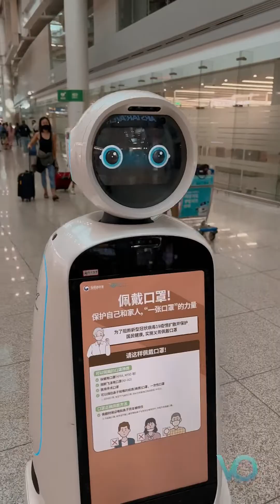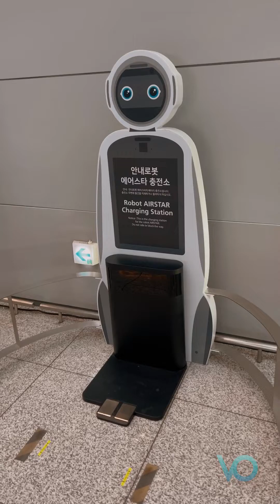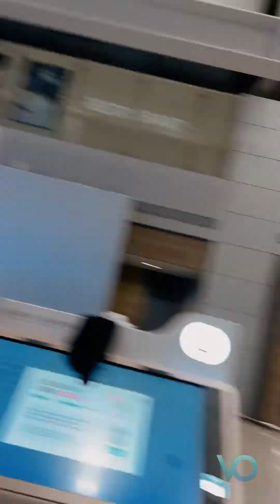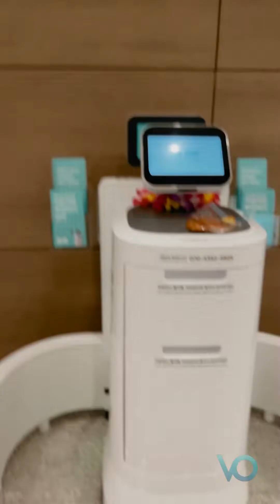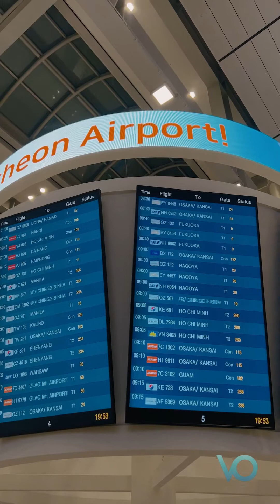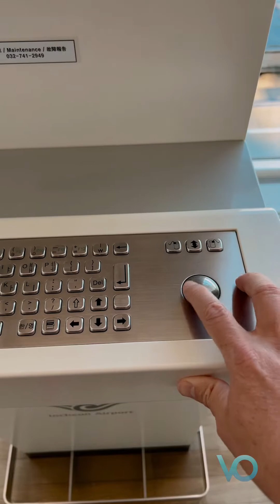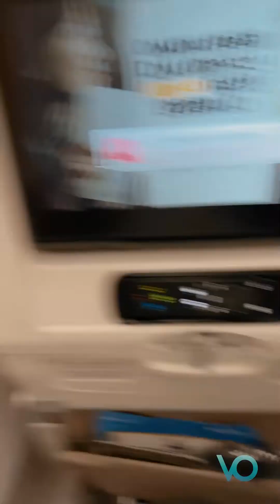Recorrí el Aeropuerto Internacional de Incheon, en Seúl😱💯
¡Bienvenidos al noveno y último capítulo de la serie Corea del Sur!🇰🇷
Recorremos el Aeropuerto Internacional de Incheon, en Seúl. Quedé fascinado con este aeropuerto por su tecnología y por su área de niños, me atrevo a decir que es el aeropuerto más kids friendly que he conocido.

Acompáñanos en esta aventura👇

0:00 Introducción.
0:27 Los robots.
1:28 Las carriolas.
1:46 ¿Son famosos?.
2:14 Me encontré una monja católica.
2:34 Aeropuerto kids friendly.
4:20 Área de fumadores.
4:35 Cómo funcionan los robots.
5:53 Pantallas de vuelos.
6:38 Nuestros clientes coreanos.
7:35 Hasta pronto Corea.

Para conocer más sobre este y otros espectaculares destinos, te recomendamos ir a nuestra web donde encontrarás guías completas de cada lugar que hemos visitado para que puedas preparar tu próximo destino.